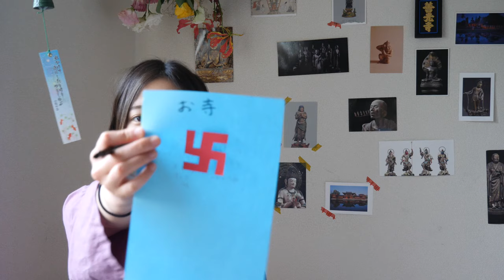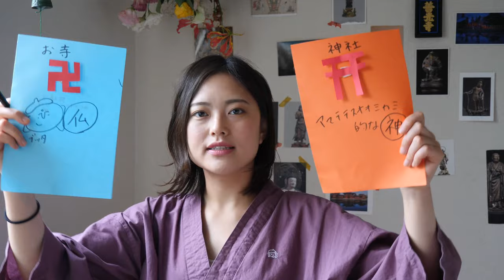わかりやすく神社とお寺の違い説明するよ【基礎】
みほとけが世界一わかりやすく神社とお寺の違いを説明するよ。

4:24 お寺と神社を間違えて発言しています。申し訳ありません。

ご質問はコメントへ！
お仕事のご相談は浅井企画orみほとけTwitterへ！